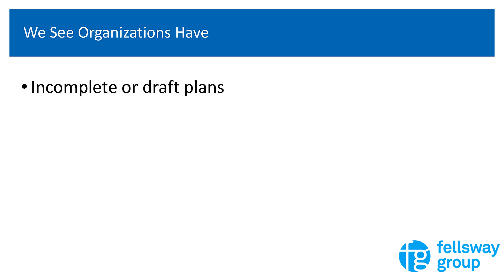Fellsway Group Friday - Episode 1 - April 20th, 2018: Prepare for Cyber Incidents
How Hurricane Harvey can Teach us to Prepare for Cyber Incidents

Organizations are often ineffective in the following ways:

Incomplete or no plans – plans get started but often not completed, rendering them useless and putting you at risk during a cyber incident.

Missing names in critical roles – no defined PR firms, no communication strategy, and no forensic firms on retainer.

Plans are not practiced – plans are printed or sit in a file cabinet and aren’t right-sized or practiced against the recent attacks.

We recommend:

Engage business stakeholders, PR and communications because effective, honest and transparent dialogue are critical to restoring trust.

Designate a Core Team that is prepared, trained and skilled in protecting your brand.

Regular Practice! Muscle memory makes the chaos manageable, so multiple exercises annually are recommended.